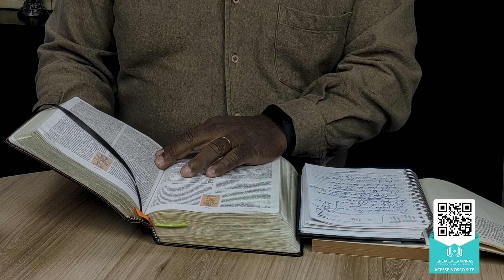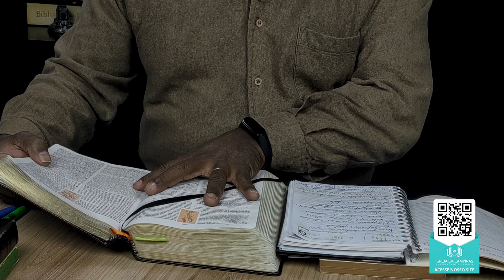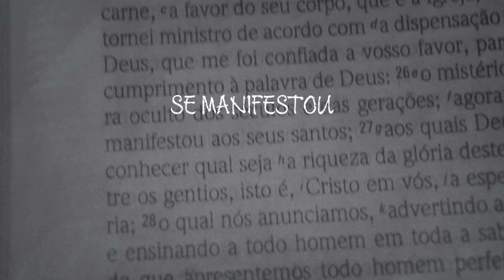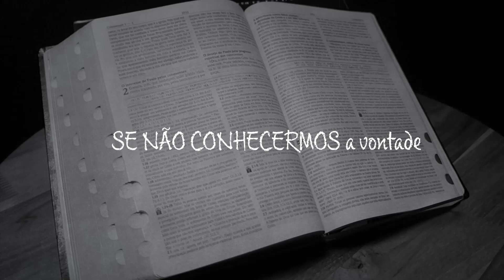Conhecendo a Vontade de Deus Hoje - Permanecer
Dando continuidade aos nossos estudos do Evangelho de João iremos introduzir o capítulo 15, em que está registrado o seguinte trecho: " Eu sou a videira verdadeira, e meu Pai é o agricultor. Todo ramo que estando em mim, não der fruto, ele o corta; e todo o que dá fruto limpa, para que produza mais fruto ainda. Vós já estais limpos pela palavra que vos tenho falado; permanecei em mim e eu permanecerei em vós".

Ao estarmos conectados com Deus, em comunhão, podemos entender a palavra e a revelação do Deus triúno, nesta passagem: Pai, Filho e o Espírito.
Deus Pai é revelado como o agricultor, aquele que é a fonte de tudo! E o Filho é revelado como a videira, sendo o centro de todo o universo, tudo está centralizado Nele!

E quanto à nós? Ao crermos na obra maravilhosa que Ele realizou por nós, nos tornamos filhos e, consequentemente, ramos dessa videira. Mas tudo quanto fizermos, temos que fazer Nele! Um ramo fora da árvore não será mais frutífero e morrerá! Nós precisamos valorizar cada dia mais e mais a palavra de Deus! Não devemos lê-la somente para adquirir conhecimento intelectual, mas para nos alimentarmos, como por uma seiva rica em nutrientes que nutre os ramos! Ao tomarmos posse da Palavra de Deus, diariamente, lendo e orando, meditando nela, seremos supridos e nutridos espiritualmente! E ao testificarmos dela podemos suprir outros ramos! Aleluia!

Toda quarta, às 19horas!

!!!ATENÇÂO!!!
Novidade para Você!